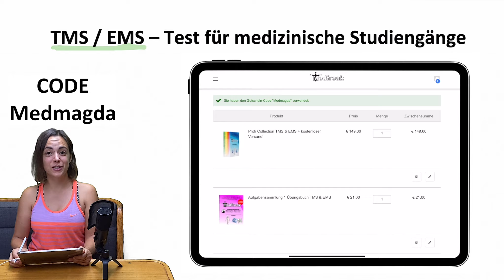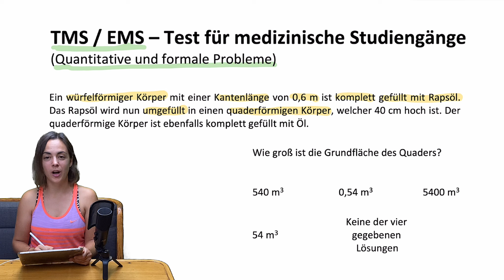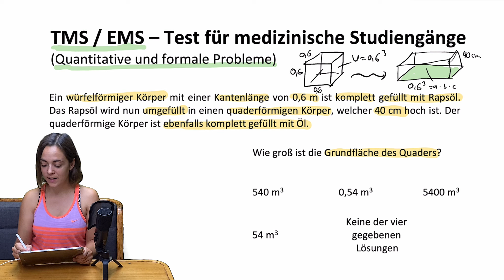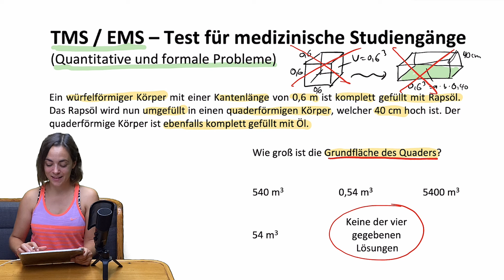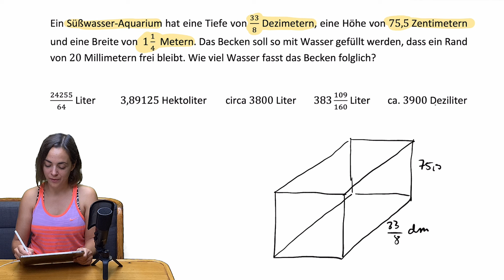🎓 FIESE FALLEN im TMS / EMS | Raumgeometrie und Volumen mit Einheiten umrechnen und Bruchrechnung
Für alle, die sich intensiv auf den TMS / EMS vorbereiten möchten, kann ich die Übungsbücher von Medfreak wärmstens empfehlen! Ideal für den Einsteig sind die Collections, in denen zu allen Untertests eigene Übungsbücher zusammengestellt wurden. Mit dem Code "Medmagda" bekommt ihr übrigens zu eurer Collection ein Übungsbuch kostenlos dazu. Ich wünsche euch allen ganz ganz viel Durchhaltevermögen bei der Vorbereitung und viiiiiel Erfolg beim Test. Bei Fragen meldet euch jederzeit gerne bei mir! Hier der direkte Link zum Medfreak-Shop

Alle meine Videos sind kostenlos und werden es bleiben. Ich weiß es darum sehr zu schätzen, wenn ihr die viele Zeit, Mühe und Liebe honoriert, die in die Videos und das ganze Drumherum fließen und freue ich mich immer sehr über ein Dankeschön per Paypal

0:00 Quantitative und formale Probleme im TMS / EMS
0:18 Übungsbücher und Übungsaufgaben zum TMS / EMS
0:44 Erste Aufgabe zum Volumen eines Würfels
3:32 Zweite Aufgabe zum Volumen eines Quaders
5:31 Umrechnen von Einheiten im TMS / EMS
8:58 Bruchrechnen im TMS / EMS
11:49 Fazit, Zusammenfassung und Tipps TMS / EMS
12:07 Videovorschläge und Outro